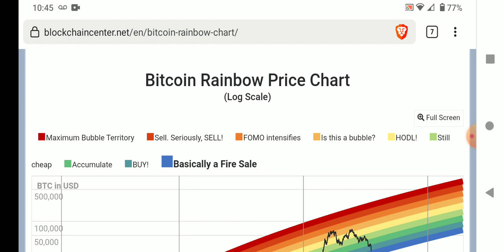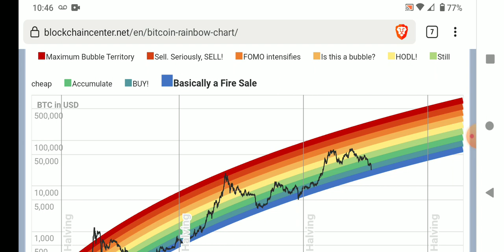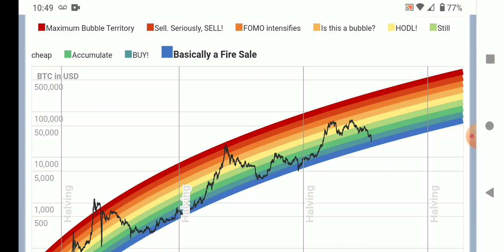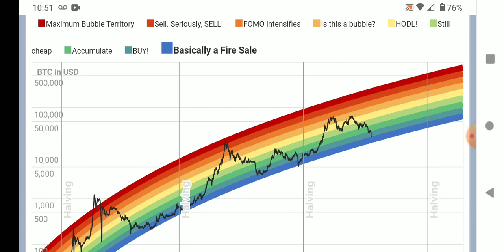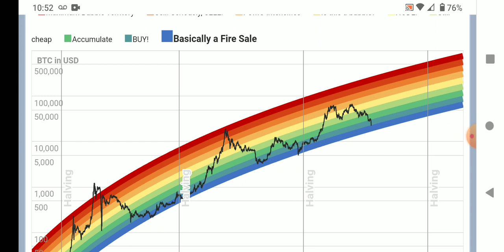Bitcoin Is On Fire Sale - Your Guru Was Wrong And Will Always Be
Bitcoin Is On Fire Sale